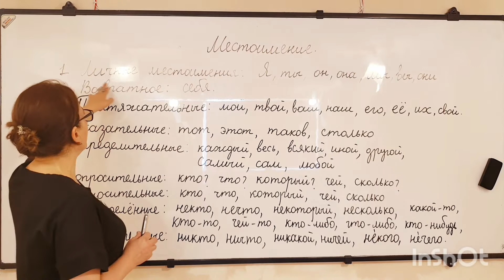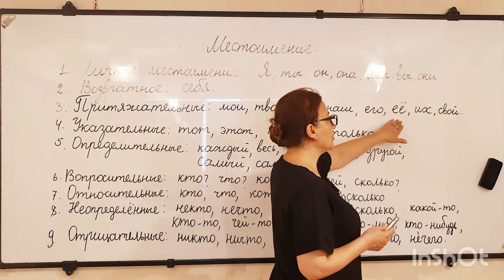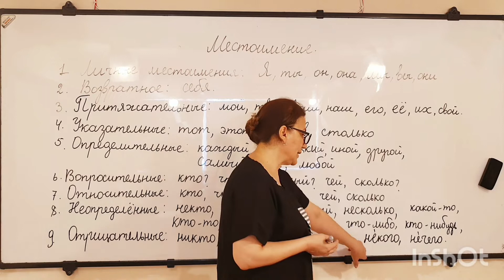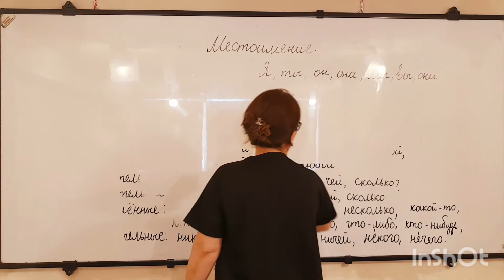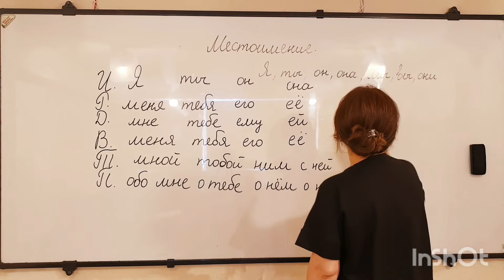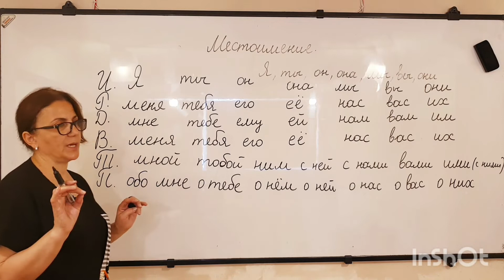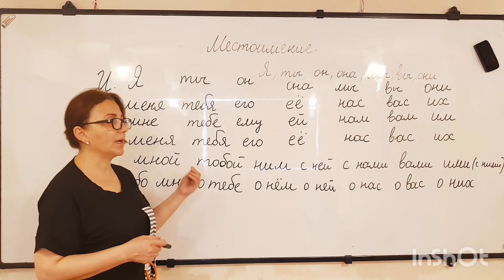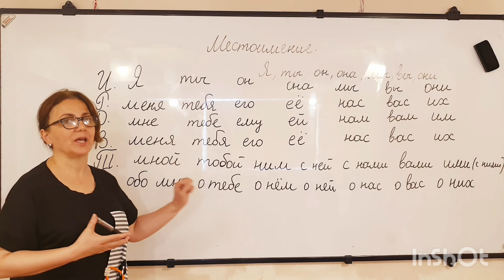Местоимение (Əvəzlik) Rus dili